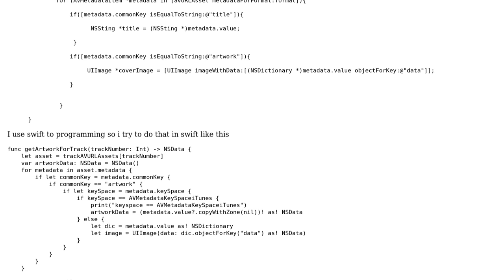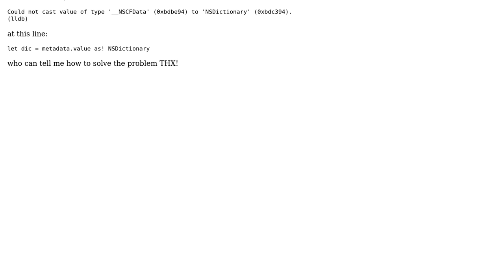How to get mp3 file's artwork in swift(important because the objectc method doesn't work)?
With thanks & praise to God, and with thanks to the many people who have made this project possible! | Content (except music & images) licensed under CC BY-SA | Music | Images & others | With thanks to user Monzy Zhang user Eric Aya and the Stack Exchange Network Trademarks are property of their respective owners. You are responsible for your own actions.